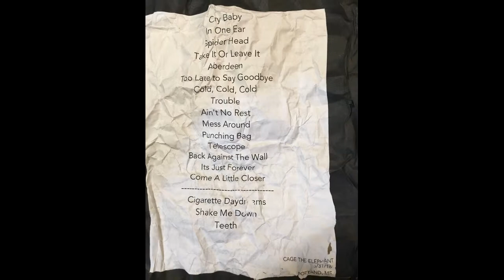Catching CTE's Setlist After Matt's Crowd Surfing!- Portland, Maine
What a way to end a great concert!  After watching Cage the Elephant crush a full show, including Matt Shultz dive into the crowd on finale "Teeth", I was lucky enough to catch the setlist for that night.  Sort of like catching a foul ball at MLB game, only much cooler (to me).  Can't believe I caught in on video, too.  If anyone has a chance to see these guys, make sure you do.